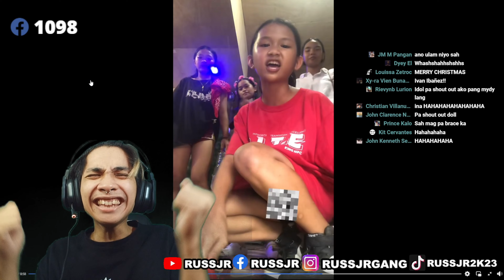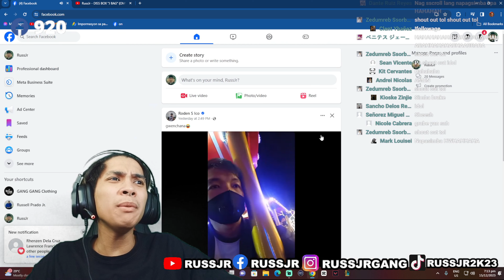ANG TATALO SA KPOP (REACTION VIDEO RUSSJR)